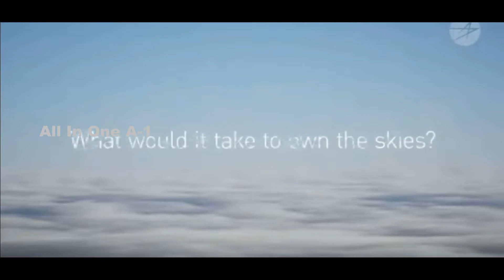US Air Force’s, “Collaborative Combat Aircraft” (CCA) Concept to Team Pilots with Drones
In the future, the Air Force wants to see a fighter pilot be able to go into battle accompanied by as many as five drones under his or her limited control, ready to fire weapons, gather intelligence, jam communications.
But making this Collaborative Combat Aircraft (CCA) concept to team pilots with drones - a reality presents many challenges. Collaborative Combat Aircraft are "something in our future,” Gen. Mark D. Kelly, commander of Air Combat Command, told a group of reporters, Wednesday during the Air and Space Forces, Air, Space & Cyber conference at National Harbor, Maryland.
"The discussion is, how are we going to get there?"
Air Force Secretary Frank Kendall that competition to procure the CCAs will begin in Fiscal Year 2024. The CCA concept is one component of the larger collaborative NGAD effort, which also includes plans to develop next-generation manned combat aircraft, weapons, sensors, networking and battle management systems, jet propulsion technologies, and more.
There is “no lack of opinion and perspective of what people believe a squadron is gonna look like, and what professional development is going to look like for the airmen who operate these platforms,” said Kelly. “I'm gonna tell you, I don't know, except for the fact that I know that's the path we’re going on.”
The so-called manned-unmanned teaming concept is emerging in several different flavors, from allowing a pilot to issue high-level commands, such as “loiter here,” or “follow me" or "attack that" to offering a much less command-dependent, supportive functionality leveraging high-degrees of artificial intelligence.